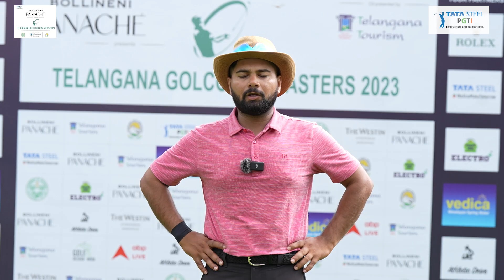Telangana Golconda Masters 2023: Round 3 Highlights